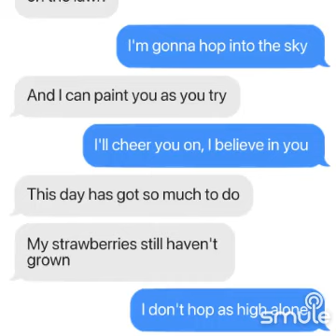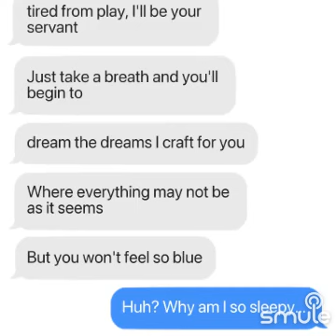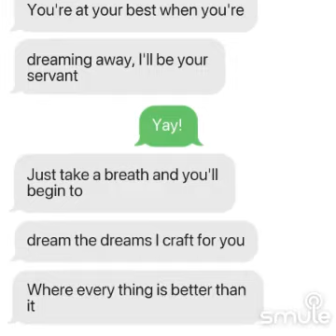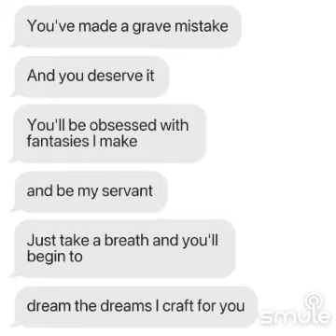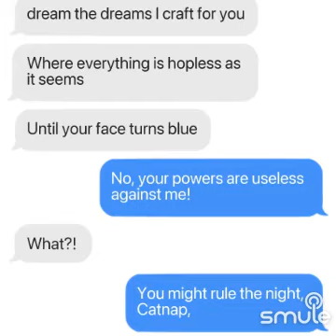Here is how much all of us liked "Take a rest" from RecD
I found this awesome recording of "Take A Rest (Group)" on Smule